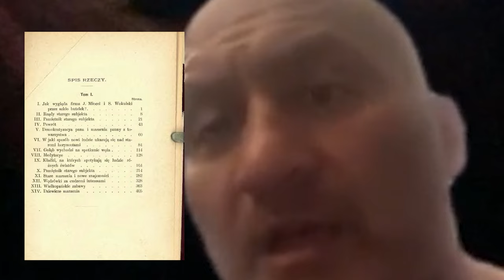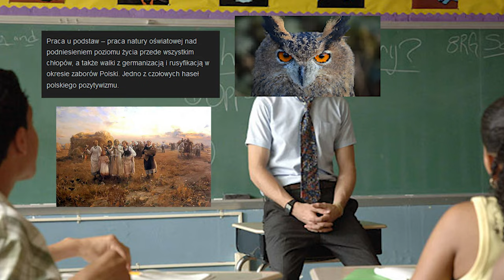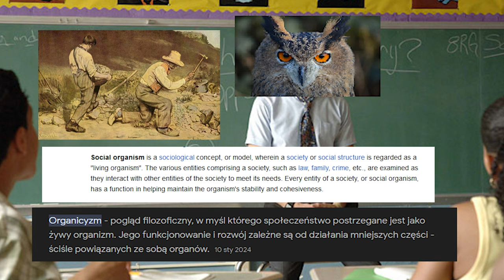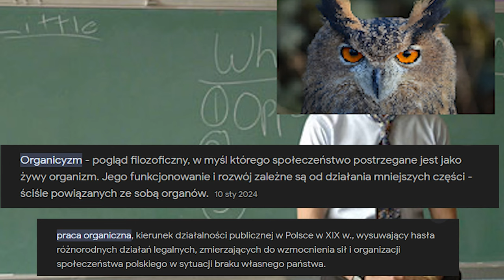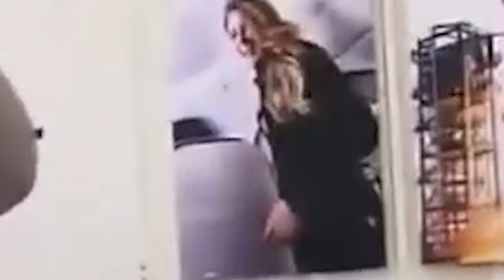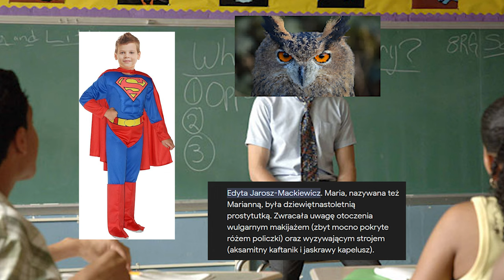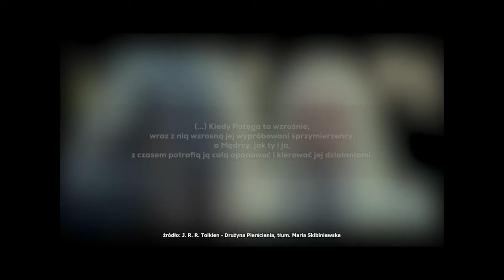PRACA ORGANICZNA NIE MA SENSU - organicyzm i pozytywizm z Lalki i Ludzi Bezdomnych (top powtórka)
Motywy literackie i filozofia pozytywizmu płata figle w szczególności przez to, że poznajemy ją w lekturach typu Lalka. Ale kanał puchacz ma na to przygotowaną prostą odpowiedź wideo. Jeśli chcesz mi pomóc pokaż ten film 150 osobom które znasz.

🦉  Oglądaj ten szmelc i poleć puchacza dalej🦉

🦉 Sociale
@puchacztube [instagram]
@tuuurczi [instagram]